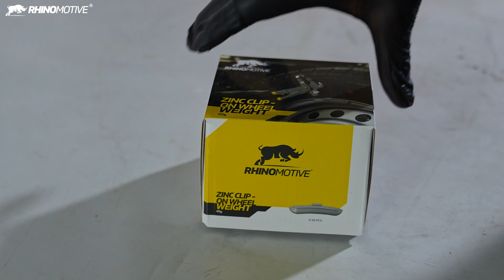ZINC CLIP ON WHEEL WEIGHT – 40g 50 PCS:BOX R2723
Keeps the wheel in dynamic balance under high-speed rotation
• Hardened spring steel clips for improved weight retention and are faster to attach/remove
• Features a special polymer coating that prevents the wheel from being stained by the weight itself
• Designed to fit unique wheel flange profile and does not interfere with any other wheel component

APPLICATION/ USE
Used as a counterweight component that is mounted on the wheel of the vehicle
Used for balancing all types of steel wheels
Suitable for most domestic passenger cars, light trucks, SUVs, and vans with alloy wheels

TECHNICAL SPECIFICATIONS
Material: Zinc
Weight: 55 g
For Steel & Alloy Rims
Package includes: 50 pcs/box